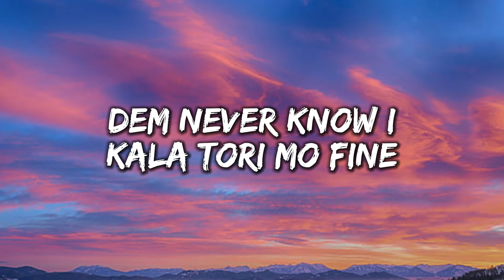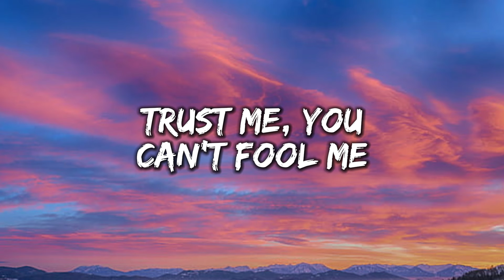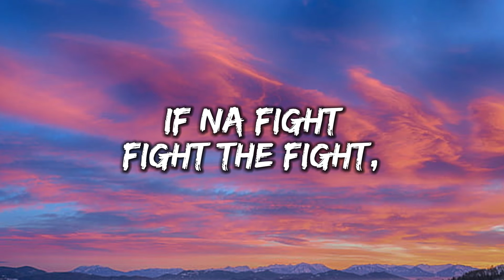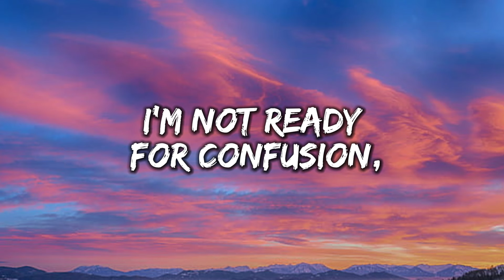Ayra Starr - Commas [Lyrics]